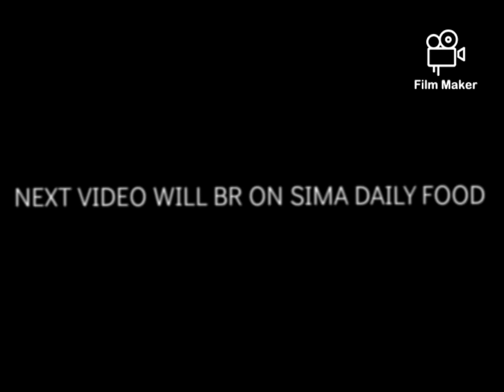SIMA CUTEST PHOTO WITH ME AND MY FROM ❤️❤️❤️